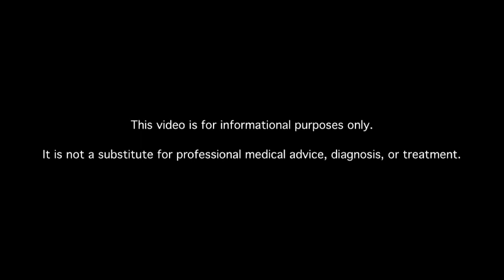What Causes Balance Problems in Diabetics?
Learn about balance problems in diabetics. MDs answer your diabetes questions.